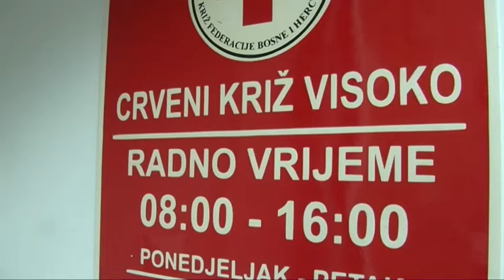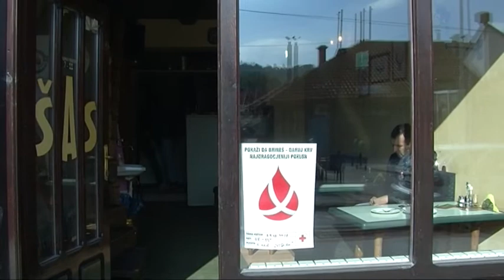Crveni križ općine Visoko: U akciji darivanja krvi prikupljeno 90 doza